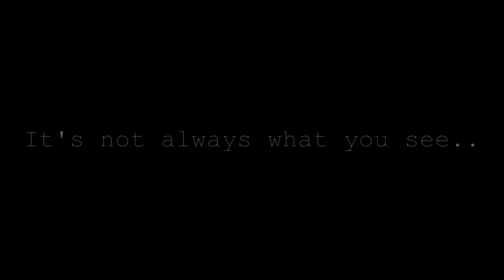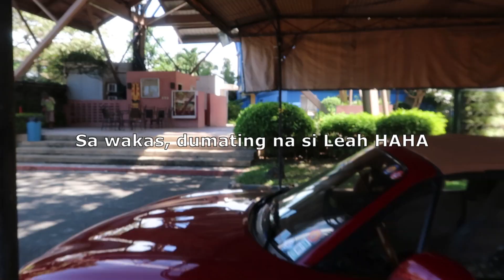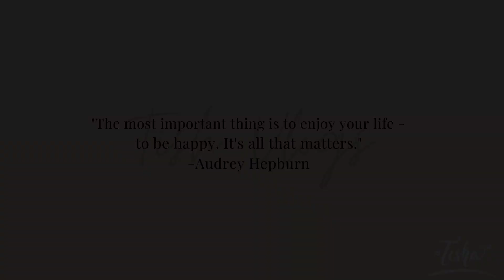YT Photoshoot 102719 ❤ | Vlog#07 | Tish Vlogs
Last October 27, 2019, I had a mini photoshoot with my friends, Faye and Leah. We've been friends for more than 10 yrs already and every single time we see each other, we would always laugh so much. As you can see in the video, we would laugh even in the simple random things or even just how they say things. We have so much memories when we were still young..we even had plans of doing our own music videos (with kuya as our videographer HAHA at may listahan pa kami kung kailan ang shooting day ahh hahaha kaloka!) 😂

One of my best memories with them is when we sang Complicated (by Avril Lavigne) in our room, and kuya was the one taking the video using his phone which was Nokia 5200 😂 (while holding my MP4 for the music) Hayy grabe..I miss those days! Isa pang di ko makakalimutan ay yung nagkukulitan kami tapos nabasag yung baso, d ko na maalala sino nakasagi. Nahagip yun sa video eh, ang cute nga nung tunog eh "ting!" hahaha..kaso wala kami copies ng videos namin dati, both yung sa phone ni kuya at mp4 ko. Sayang tlga, sana nasave ko yung videos namin dati. Last na..sumayaw pa kami dati nung Christmas party/Halloween party dto sa condo namin, ng Booty Music wahhh! Oh alam nyo kng kailan nauso yang kanta na yan 😂 Hayy grbe..ayun naman, may video dn kmi pero kuha naman sa videocam namin, sna mahanap ko yun huhu. Anyway, those are just a few memories that will forever be in my heart ❤

In life, we have different group of friends because we meet them in the  different stages of our lives..and I'm thankful to God that I have friends that even though we rarely see each other, nothing changes. With this global pandemic, mas mahirap na kulayan ang mga drawing namin..nung wala pa ngang COVID, hirap na kaming mkpgkta eh haha 😂

If you need logos, branding, etc., you can message Faye directly 😊

God bless you, yes, you, who's reading this ❤ God loves you! 🤗

Be ThankfulAndForeverGrateful ❤

**MUSIC**